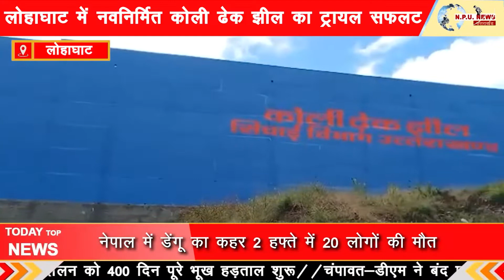लोहाघाट - लोहाघाट में नवनिर्मित कोली ढेक झील का ट्रायल सफल सीएम धामी कर सकते हैं उद्घाटन